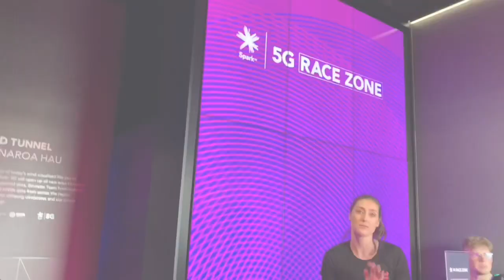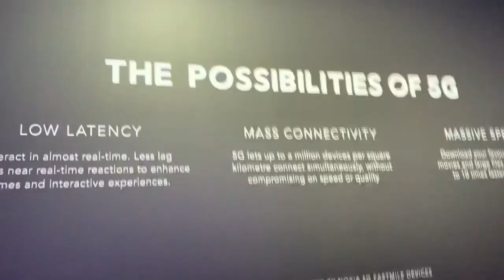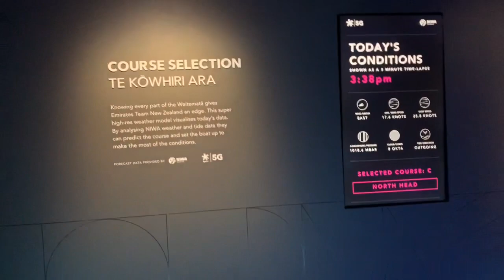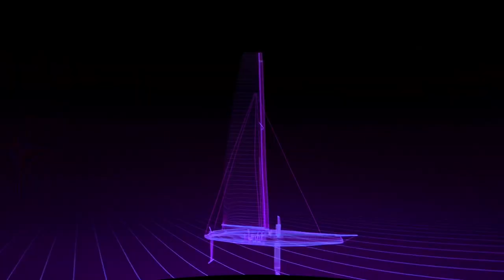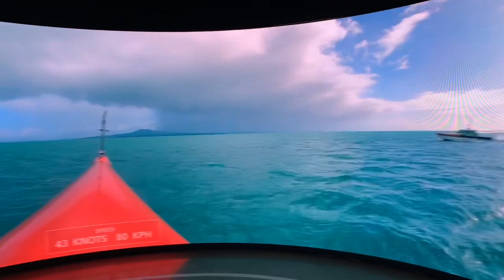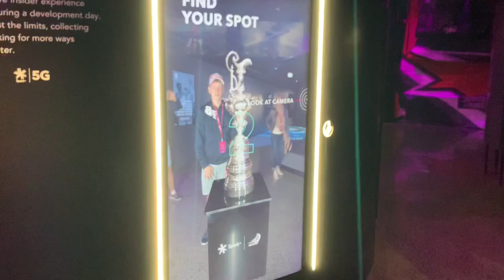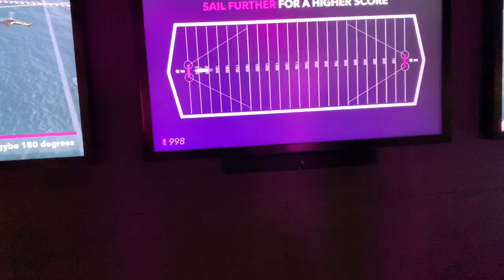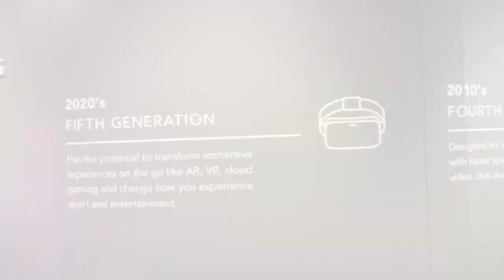America’s cup team New Zealand shed